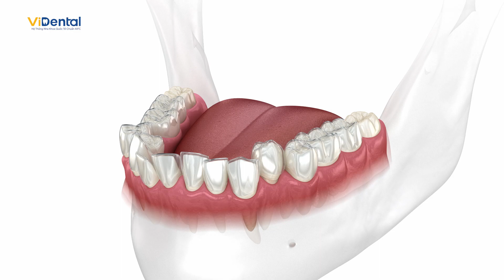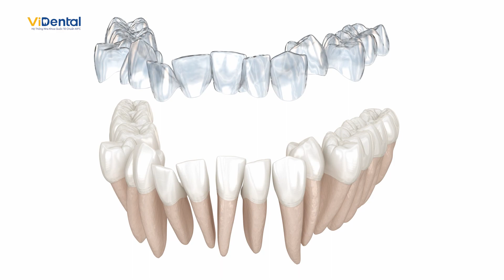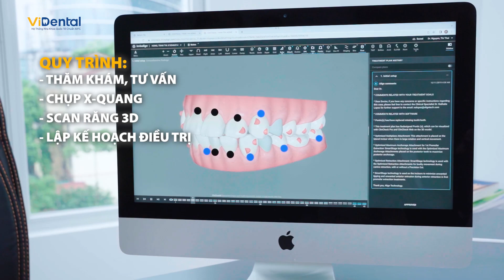Giải Đáp Chi Tiết Quy Trình Niềng Răng Trong Suốt Invisalign | Dr Thái Nguyễn Smile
Nha Khoa ViDental
Viện Nghiên cứu và Công nghệ Nha Khoa Việt Nam – VIDENTAL được xây dựng theo mô hình hệ sinh thái phức hợp bao gồm nghiên cứu, chẩn đoán và điều trị các vấn đề về răng miệng